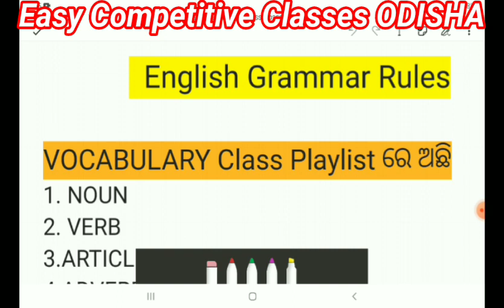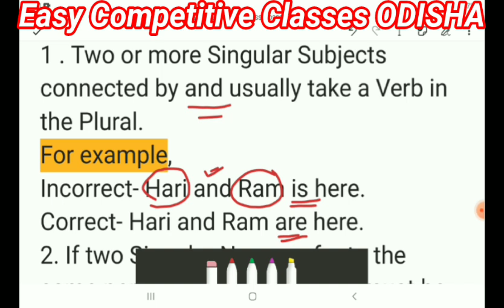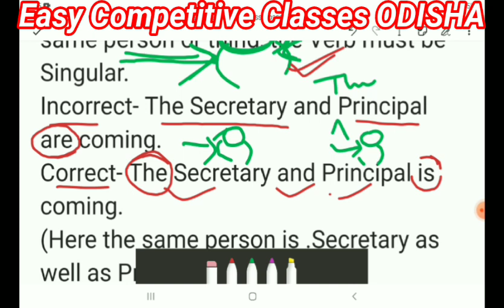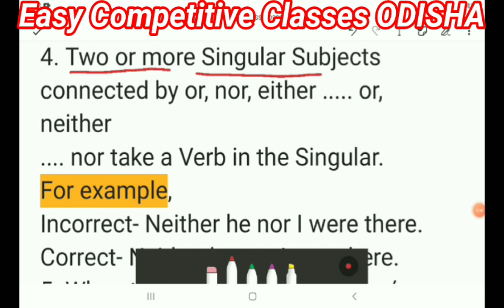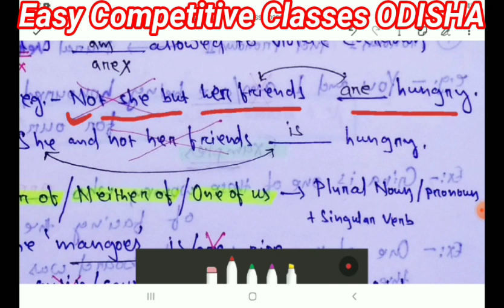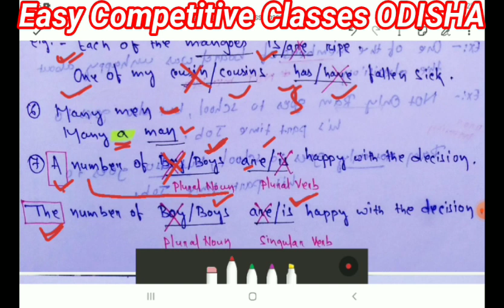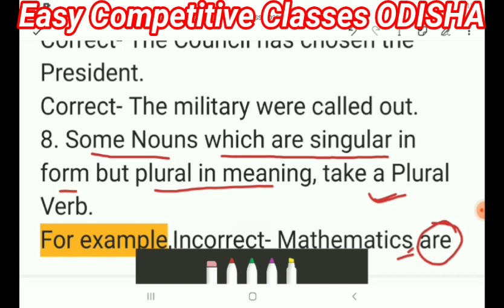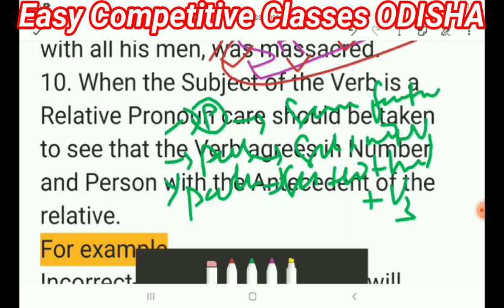Lct-1//Subject-Verb Agreement//ENGLISH Grammar for OPSC_OSSC_OSSSC_Railway Exams in Odia